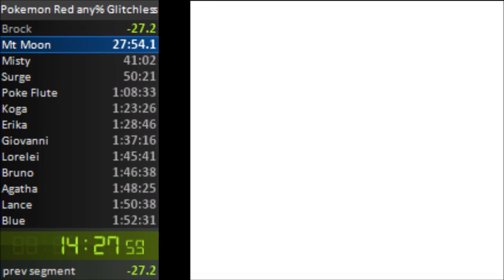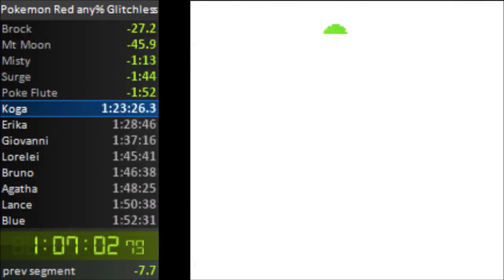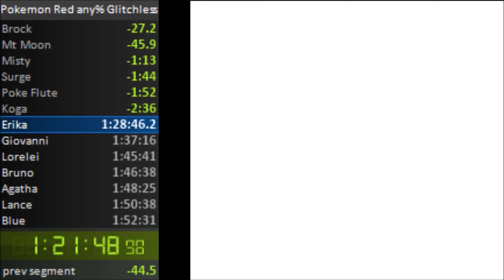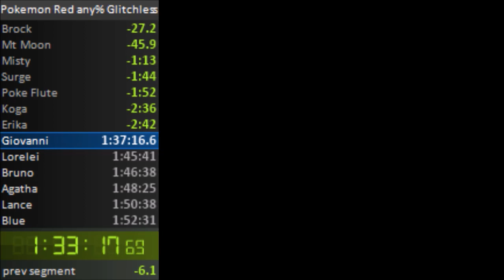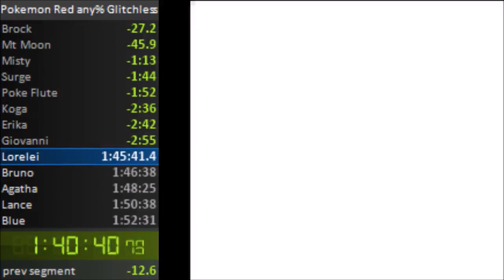Pokemon Red 1:48 Any% Glitchless World Record Speedrun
Wow!! Got a great run that exceeded my expectations!! Very happy with both the luck and my play in this run to get such a great time!! ^_^

I hope you enjoy this run as it is now the World Record!! ^_^

Edit: For anyone who think this is a TAS, look at the local recordings I have of this run and my previous PB ^_^